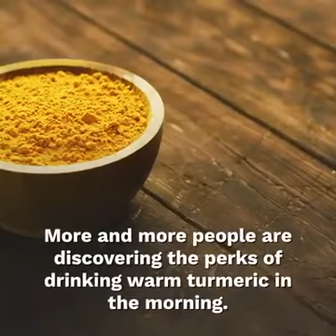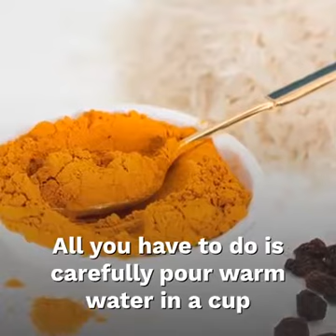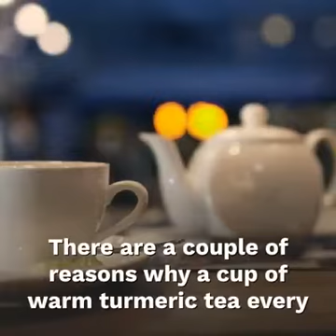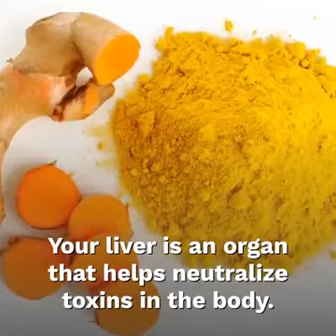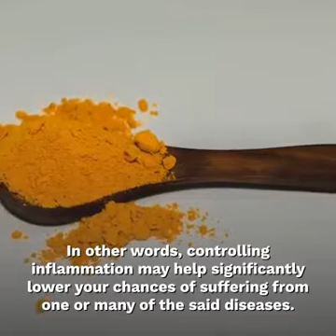Dr. Deepak Deshpande - 6 Reasons Why Turmeric is Good for Health